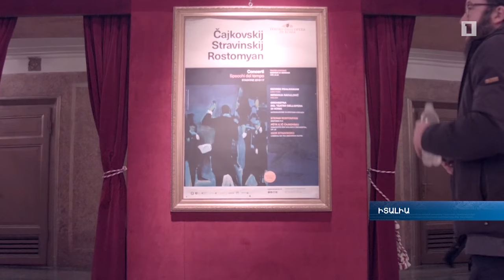Ստեփան Ռոստոմյանի 3-րդ սիմֆոնիան հնչել է Հռոմի օպերային թատրոնում